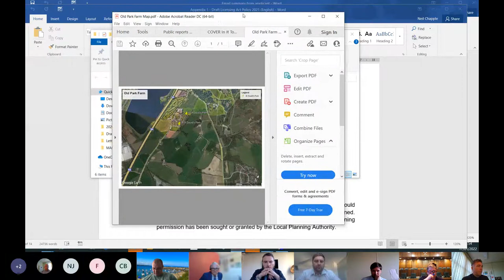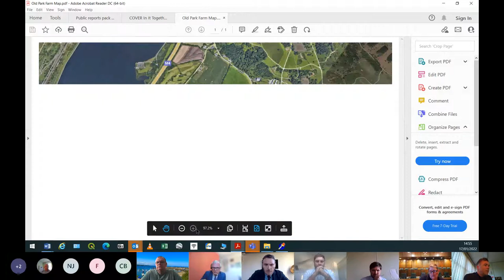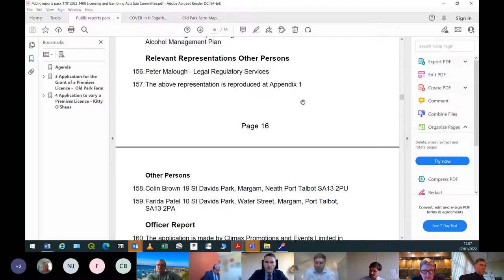Licensing and Gambling Acts Sub Committee (Case 1) 17 January 2022